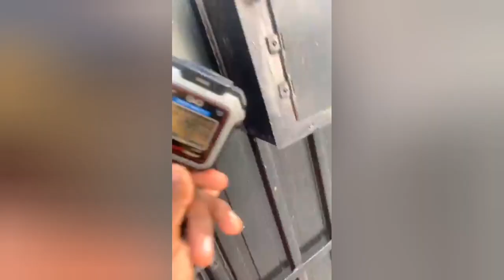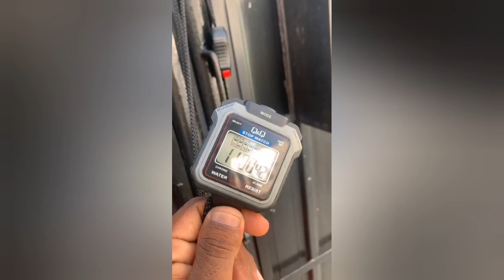today pigeon competition - pigeon loft in Kirulapana. Mohammed සතුන් දෙදෙනා පැය 11 කාල සීමාව පසු කළහ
We congratulate Mohammed Rizeel Kirulapana who released the animals at 05.00 a.m. today in the 7th pigeon flying tournament organized by the SRI LANKA FLYING PIGEON CLUB Gampaha Association and we congratulate him for recording a good competition time...

SRI LANKA FLYING PIGEON CLUB Gampaha සංගමය විසින් සංවිධානය කරන ලද 7 වන පරෙවි පියාසර තරඟාවලියේ දී අද පෙරවරු 05.00 ට සතුන් මුදා හරින මොහොමඩ් රිසීල් කිරුළපන මහතාට අපගේ සුභාශිංසන පිරිනමන අතර හොඳ තරඟ කාලයක් වාර්තා කිරීම ගැන අපි ඔහුට සුබ පතන්නෙමු...

Congratulations  💪💪💪